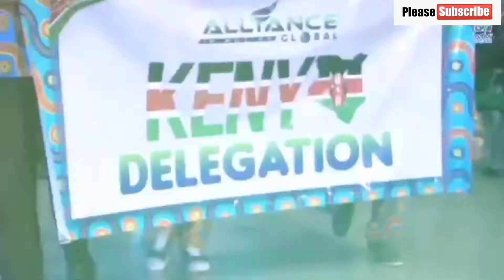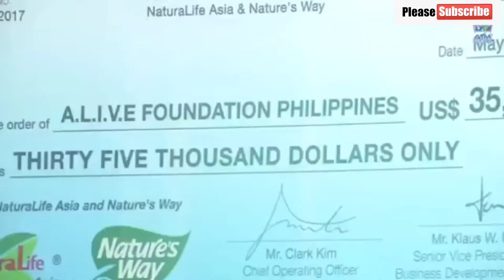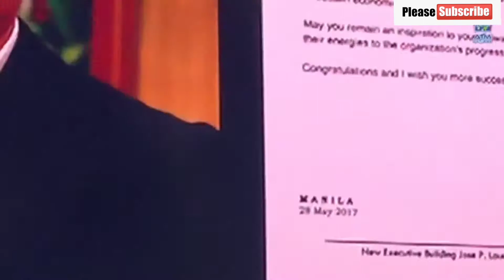EMPOWERED CONSUMERISM 11th ANNIVERSARY 2017